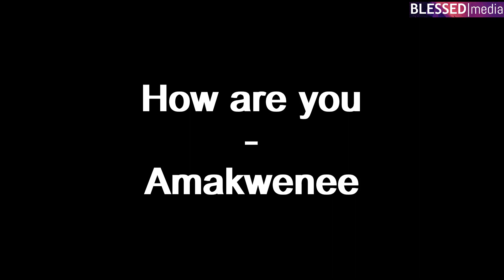Learn a bit of Kalenjin | Meet Victor Kangoro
It won't hurt to know a little in another language, right? Learn a few Kalenjin words with Victor Kangoro.